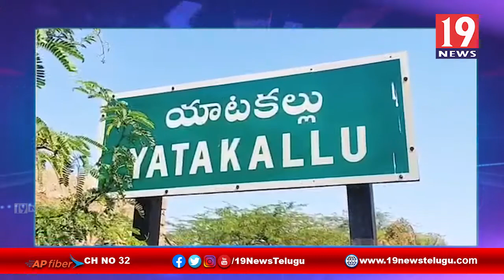యాటకల్లు గ్రామా పంచాయతీ వైస్సార్సీపీ సర్పంచ్ అభ్యర్దిగా నామినేషన్ వేసిన గొల్ల ఈరన్న - అనంతపురం